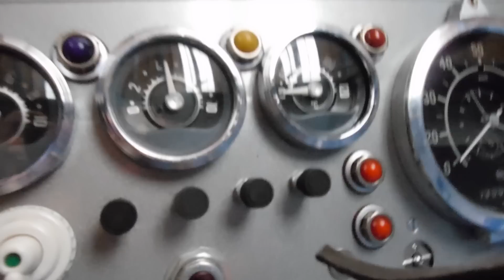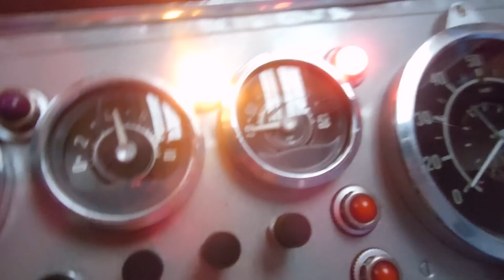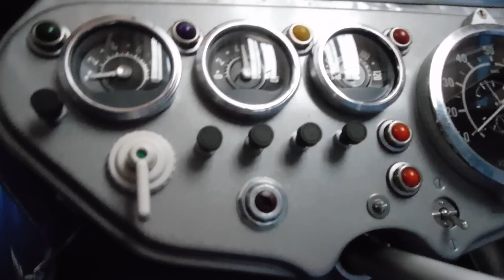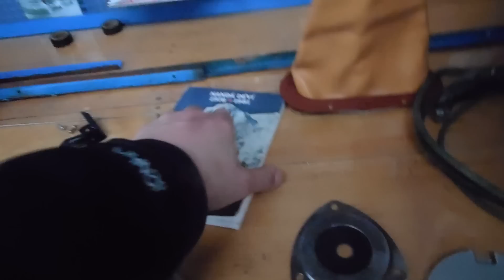PRAGA S5T test uzávěrky,a v kabince se stále pracuje